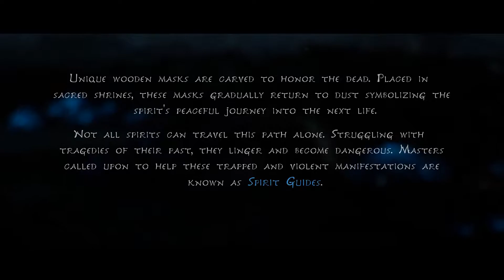KENA: BRIDGE OF SPIRITS - Walkthrough Gameplay Part 1 - No Commentary (FULL GAME)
KENA BRIDGE OF SPIRITS Walkthrough Gameplay Part 1 - INTRO

Kena: Bridge of Spirits is set in a fictional location which is not Kena's place of origin. The main village, which acts as the game's hub world, is abandoned at the beginning of the game, having been struck by a tragedy hundreds of years earlier. Throughout the game, Kena restores the area to an improved state. In the game's lore, deceased people can remain between the physical and spirit worlds if they are traumatized or feel unfinished. As a spirit guide, Kena tries to understand their difficulties and help them to move on. Kena has a scar from her hand to her shoulder, which represents a traumatic experience with her father that will be explored in the game. Other characters include Saiya and Beni, two young children whose teenage brother, Taro, is a restless spirit who Kena helps.